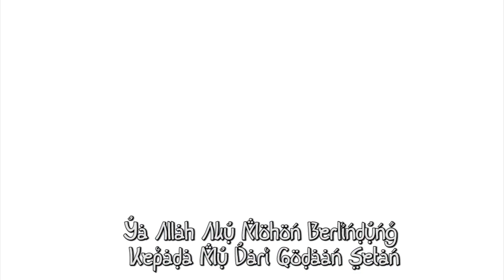Jamal Laeli - Kompilasi Video Jamal Laeli Part 97 - Jamallaeli - Dolant Kreatif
Assalamualaikum adik-adik...

Mari kita lihat video animasi ini, kami berharap melalui video ini dapat membantu kalian belajar bersholawat. Jangan ragu untuk memberikan umpan balik ya.

Terima kasih

- Jamallaeli